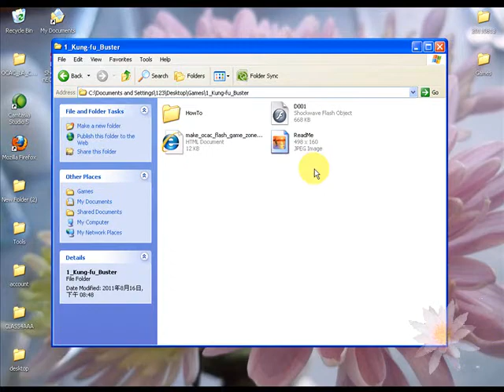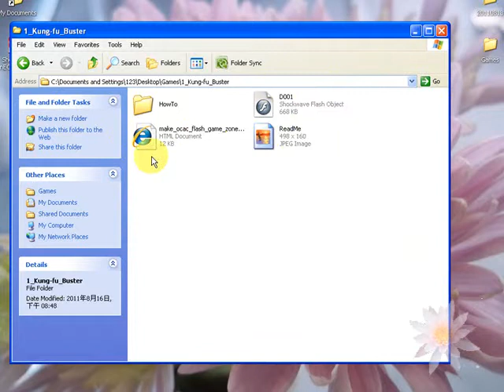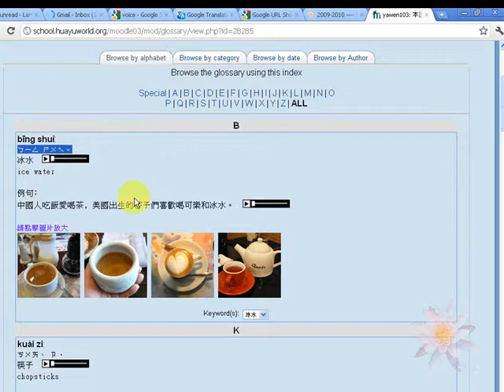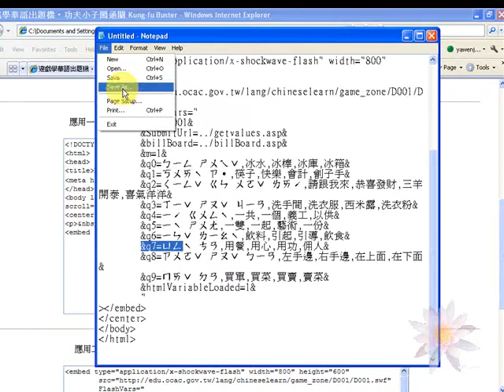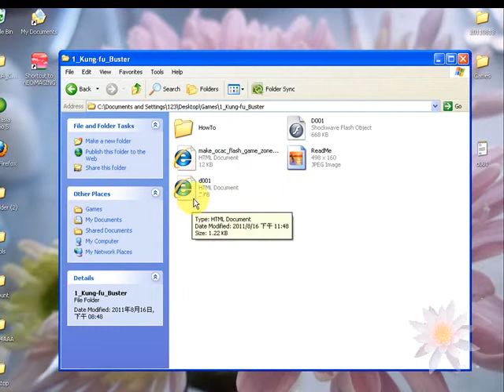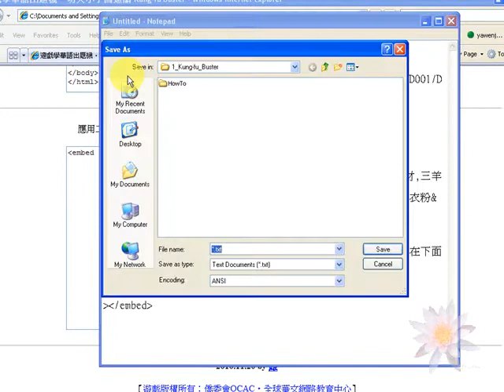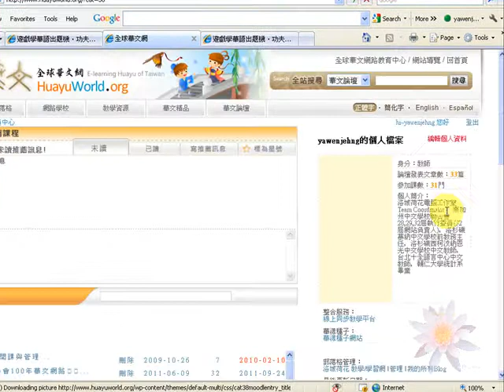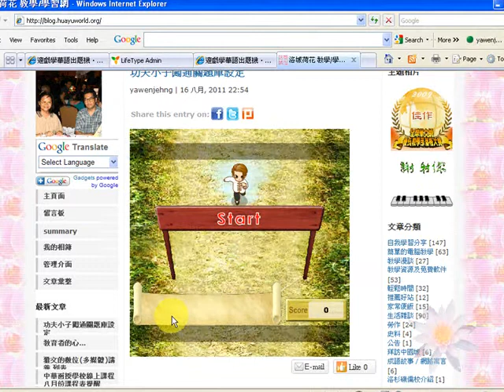功夫小子闖通關出題機 隱藏式題庫設定示範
非官方出題機原創﹕顏國雄老師
功夫小子闖通關遊戲屬台灣僑委會所有

影片製作﹕鄭雅文